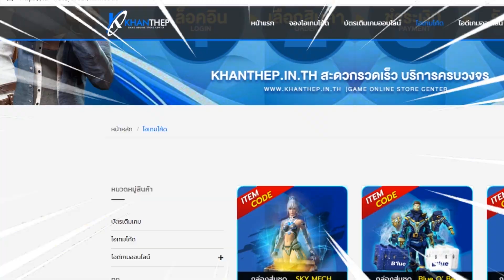ROV🇹🇭 สอนละเอียดคอมโบดาบน้ำสุดโกงของริคเตอร์ ดูจบเก่งขึ้นแน่นอน!!